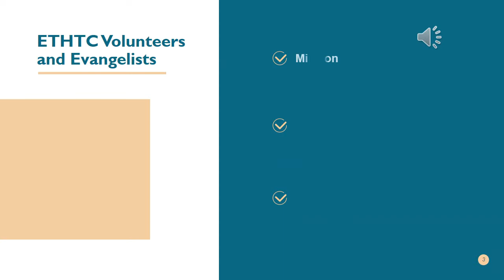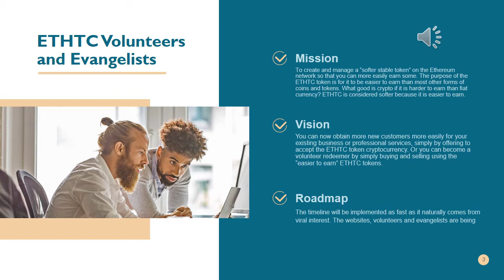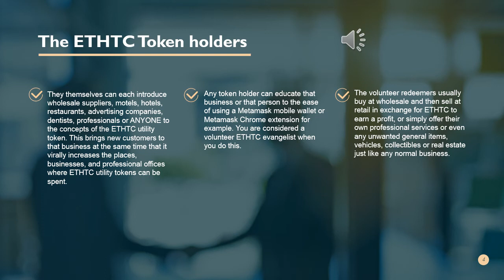ETHTC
Donald Lewis